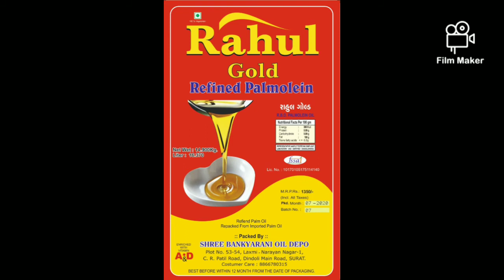Design says Everything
Geeta Printing Press